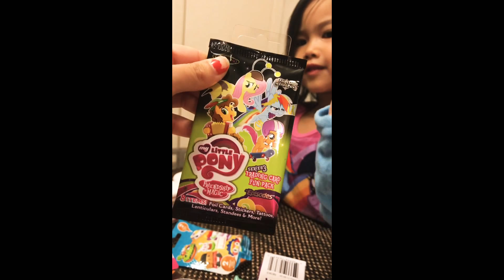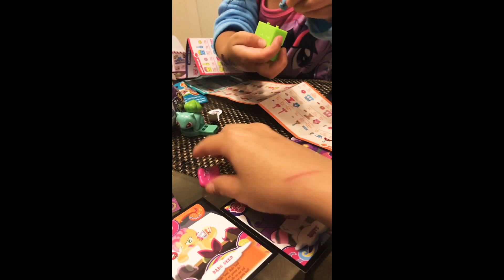Two boxs of goodies frm Mama and Papa again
Hey guys, so I got another two boxs of goodies frm Mama and Papa. If you want to know what’s inside keep on watching. Thanks again mama and papa for the two boxs of goodies. I love you 😘